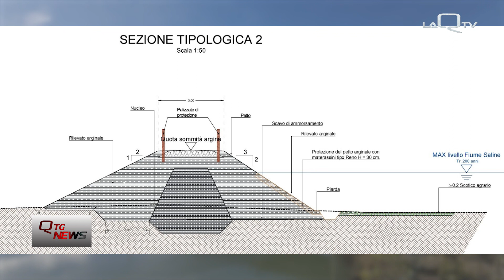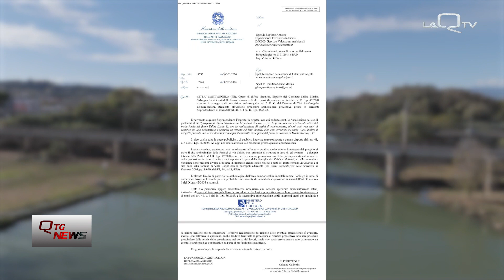Montesilvano (PE). Saline: Progetto da 11 mln senza procedura di via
La denuncia dell’associazione Saline sulla gestione del progetto da 11 milioni di euro che interessa l’area golenale della foce del fiume Saline nel tratto compreso tra Montesilvano e Città Sant'Angelo (PE) per la difesa dal rischio idraulico.
“Concordiamo sull’importanza del progetto – fa sapere il comitato – ma manca una valutazione di impatto ambientale”